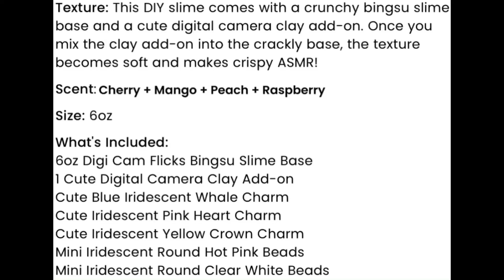How to Make Digi Cam Flicks Slime